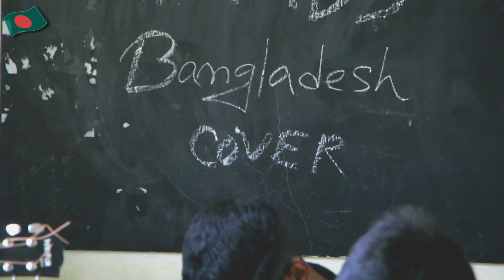James | Bangladesh | Prince Mahmud | Cover | Pritthy G | 2019 | HD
My Top covers 💛💚💙